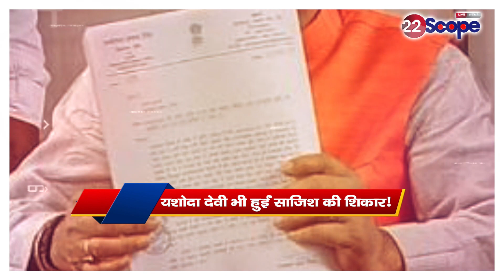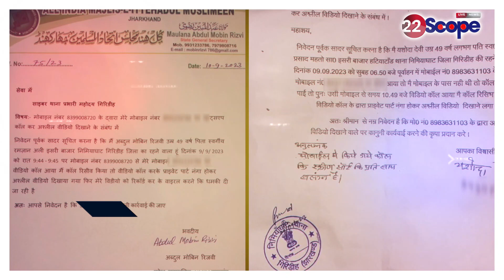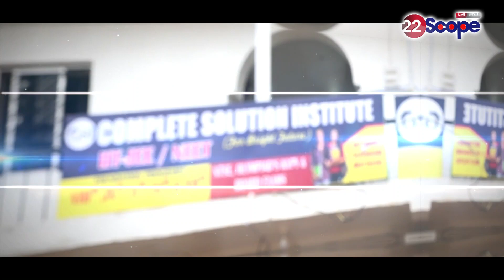डुमरी में Yashoda Devi के बाद AIMIM केअब्दुल मोबिन रिजवी अ'श्ली'ल वीडियो के शिकार, हार के बाद साजिश!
After Yashoda Devi in ​​Dumri, AIMIM's Abdul Mobin Rizvi becomes victim of obscene video, conspiracy after defeat!

डुमरी नतीजे के बाद प्रत्याशी अश्लील वीडियो के शिकार, Banna Gupta,Yashoda Devi और अब AIMIM  के रिजवी

About Channel:
22Scope is a leading digital media platform of Jharkhand & Bihar. We are highly reliable and most trusted for political news, sports news, educational news, etc.

22Scope Live TV | 22 Scope | Hindi News | 22 Scope लाइव